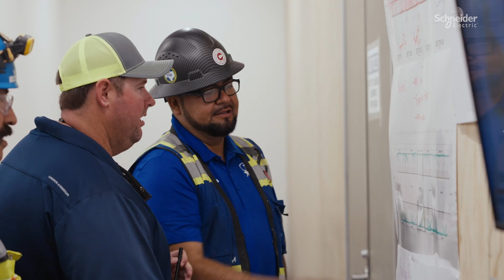Compass Datacenters Innovates to Accelerate Speed to Market | Schneider Electric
In an industry that's growing exponentially, how does Compass Datacenters design and construct campuses at a pace that meets the demand of the world’s largest hyperscalers and cloud providers? Chris Crosby, Founder and CEO, talks about innovating throughout Compass' supply chain to ensure faster delivery for customers, with sustainability in mind. Join Crosby and others like him who are passionate about sustainability by becoming a Schneider Electric Impact Maker.

👋 GET TO KNOW US BETTER